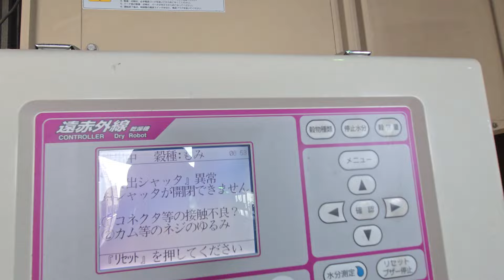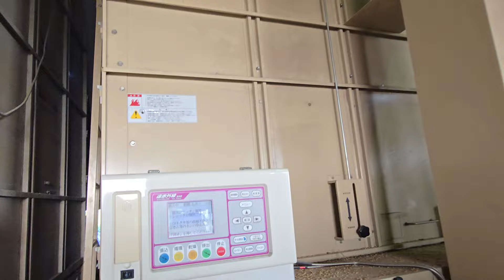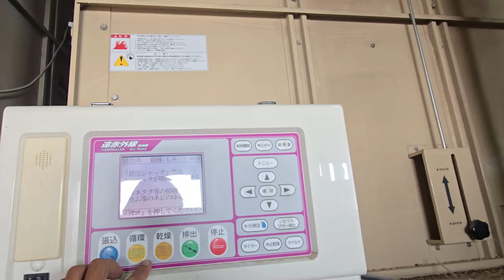乾燥機排出シャッター不良をどうするか？ 根治療法すぐするのがだいたいいつも最適解